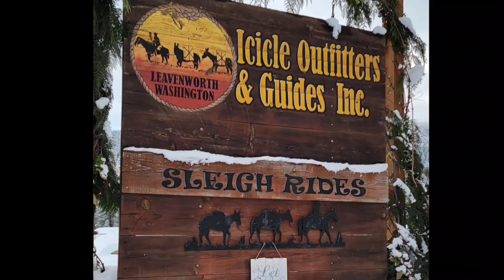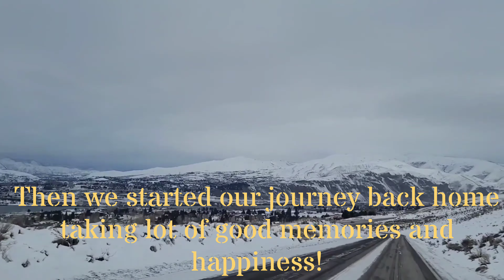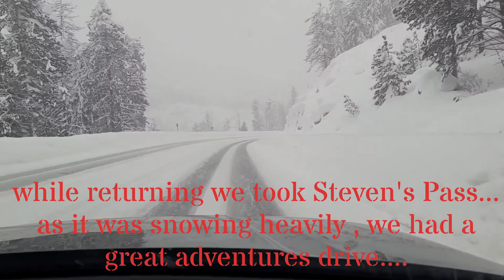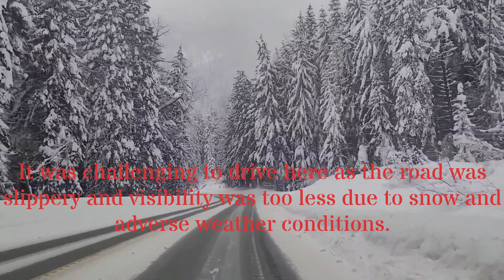Christmas in Leavenworth 2021| Family Fun trip to Leavenworth| Christmas Lights in Leavenworth !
We started our Journey from Bellevue to Leavenworth and booked our guest house in Wenatchee.
While going to Leavenworth, we took Snoqualmie Pass (I-90)
While returning from Leavenworth, we took Steven's Pass (US-2)

Usually the journey is around 2.30 hrs but due to adverse weather conditions, we took 3.30 hrs to reach.